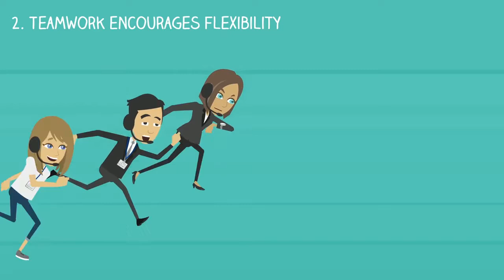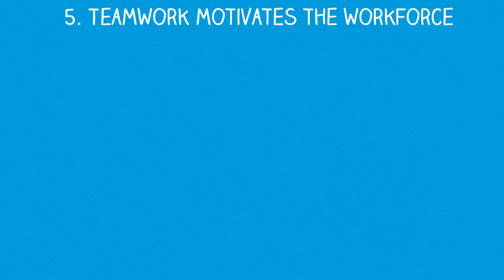DD_5 Reasons Why Teamwork is Important